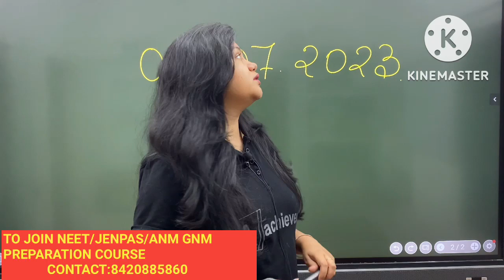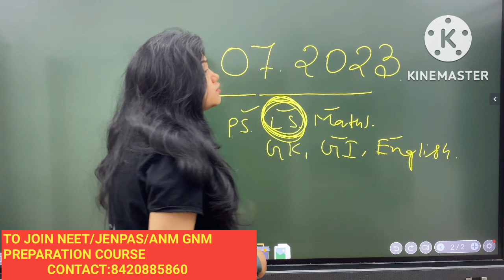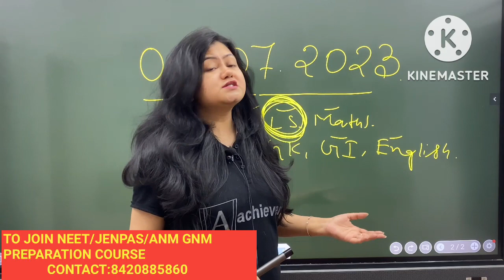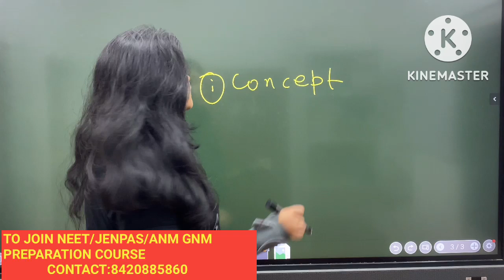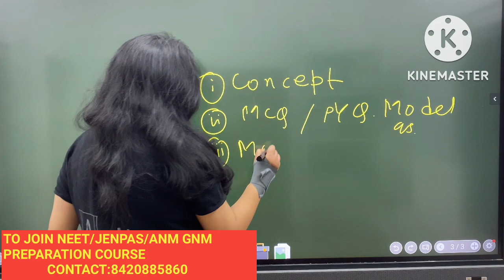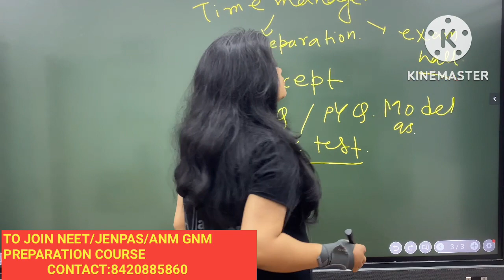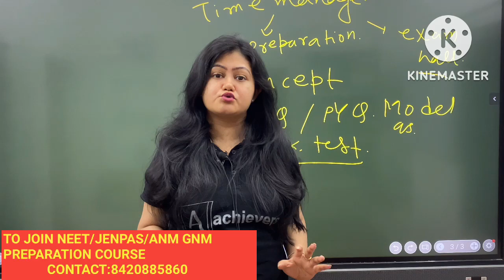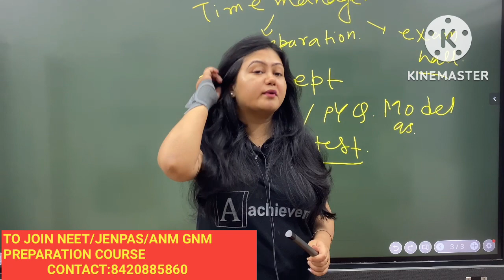GNM ANM PREPARATION 2023| Form fillup 2023|Complete Preparation GNM ANM 2023|Most Important Subjects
OfficialUpdate | JENPAS UG 2023 Exam Date | ANM GNM Form Fill Up 2023 | ANM GNM 2023

WB PRIMARY TET MOCK INTERVIEW║TET INTERVIEW 2017║INTERVIEW & REV

JOBS After Nursing Course/How to apply for Nursing officer Job after bsc nursing course gnm nursing

Primary Tet 2022 | OMR Fill-up | WB TET | Exam Hall Tricks | OMR fill up korbo ki kore | tet tricks

সরকারি NURSE নিয়োগ 2023/ How to apply for Staff Nurse JOBS After Bsc Nursing Course & gnm nursing
apdate | JENPAS UG 2023 Exam Date | ANM GNM Form Fill Up 2023 | ANM GNM